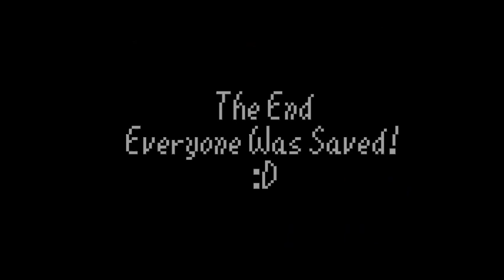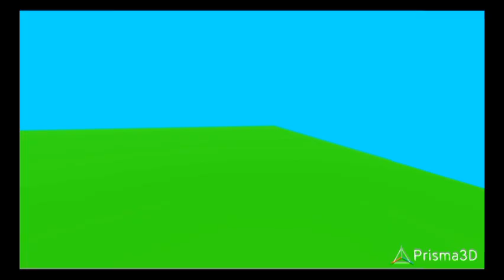SMGP64 FULL BLOOPERS : Good Days Good Jobs (Some Episodes In One!)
The Stuff Are Gonna Be Tricky And Some Moments Maybe Funny Or It's Gonna Be A Full Time